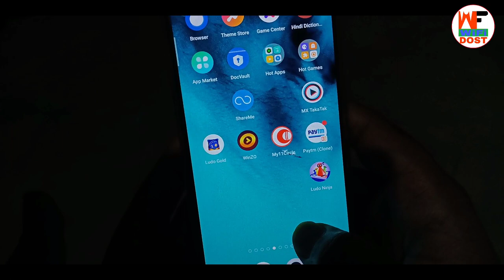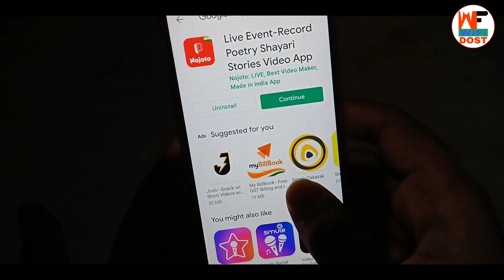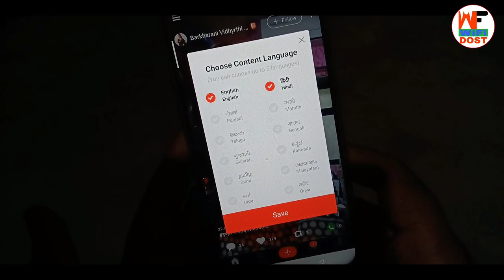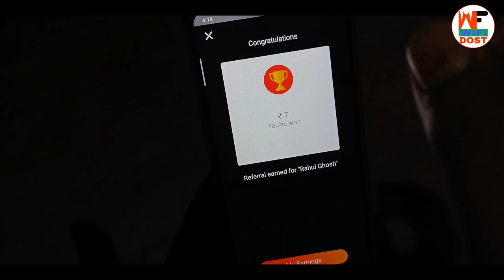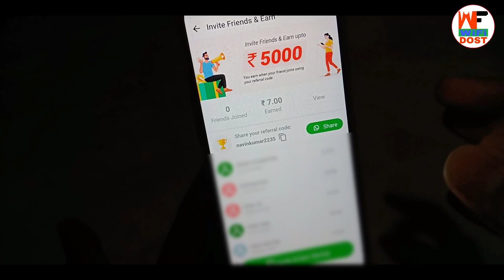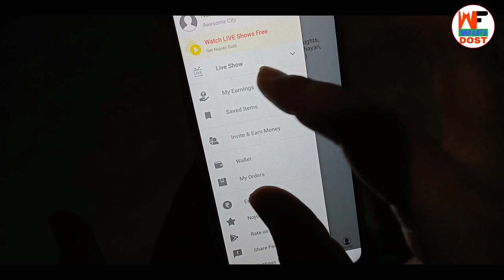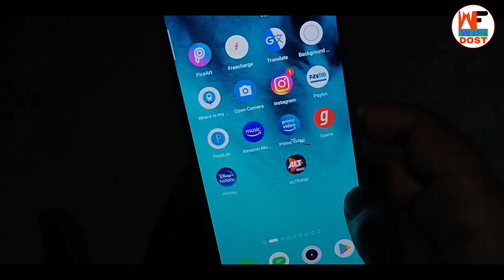nojoto app se paise kaise kamaye | nojoto referral code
Refer Code :- navinkumar2235

nojoto app se paise kaise kamaye | nojoto se paise kaise kamaye | nojoto referral code | nojoto refer app

🔴 My Use 🔴